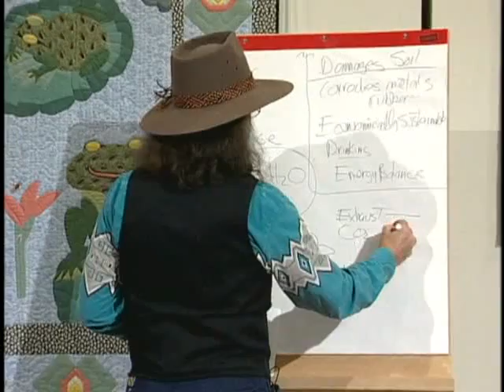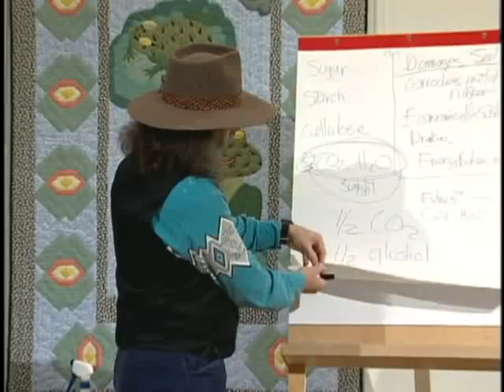David Blume Alcohol Can Be A Gas 11 of 37 Liquid Solar Energy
Liquid Solar Energy